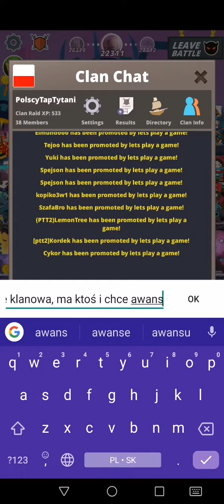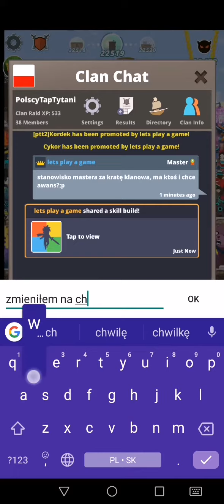Pobijanie rekordu w turnieju o 300 ms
Tap Titans 2, turniej, ostatni run